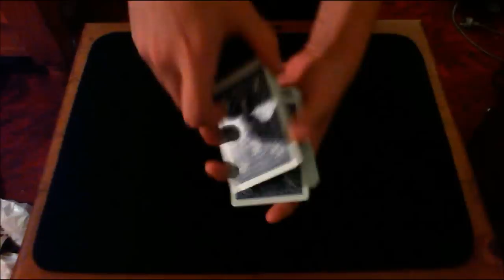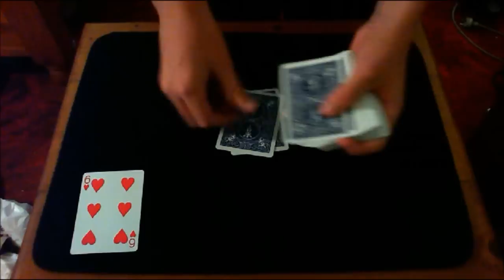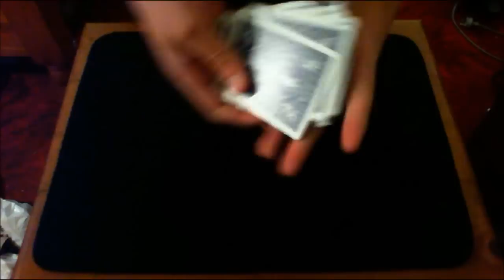Mismag822's Contest #34 Entry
hey guys this
 is my entry to mismag822's contest 34 and i hope u press the like button :)